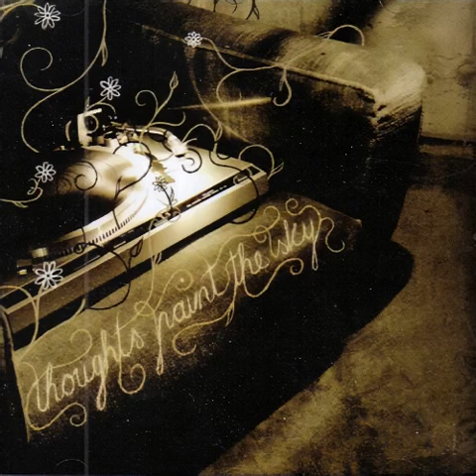Thoughts Paint The Sky - Self Titled (2006)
00:00 - Sincerity
03:30 - There's A Life Vest Under Your Seat
06:55 - Thoughts Paint The Sky
10:20 - Pieces
13:44 - Asterisk
17:12 - Edge Of Decay
22:19 - For Those Who Like Our Chords
26:35 - Eeriena's Song

Another release from the German acoustic emocore band. Includes some of the same songs from their debut.